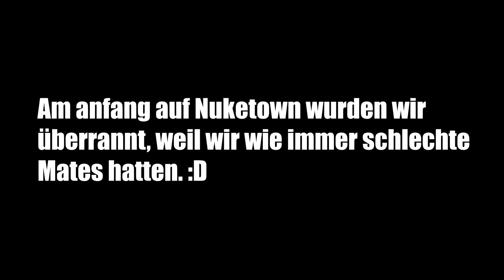Haptic & GunElite vs. 6 Ausländer